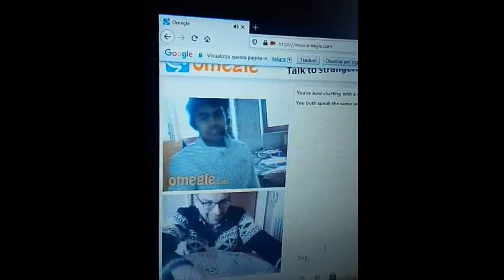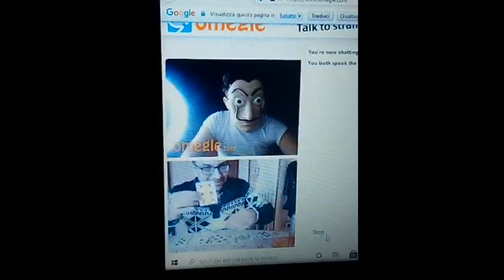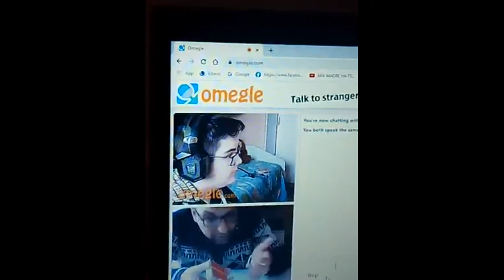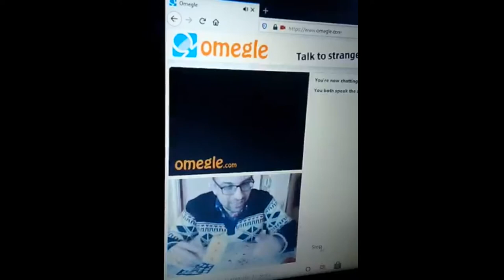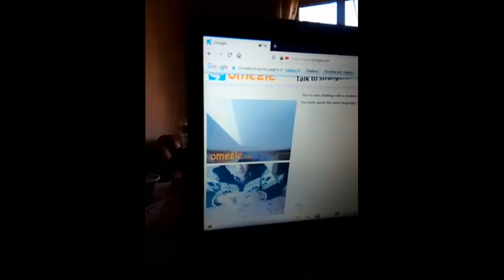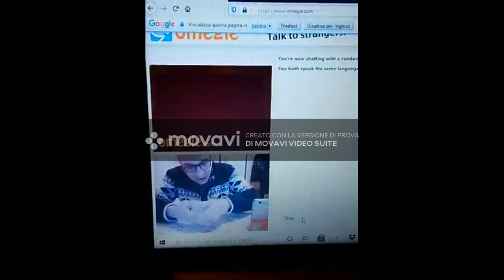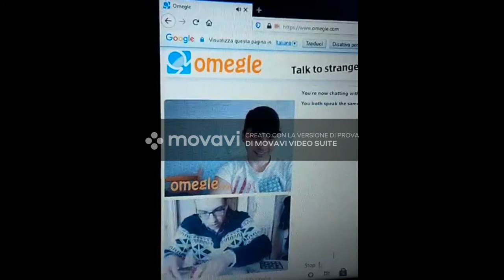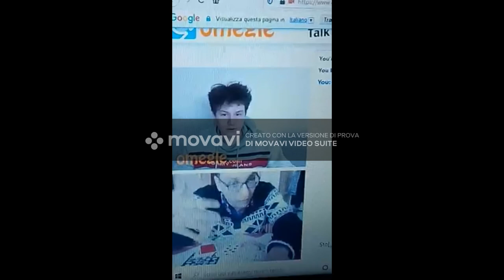LIFE A.C.A.A.N. THE HOLY GRAIL OF THE CARD MAGIC!!! (OMEGLE VIDEO TESTIMONIALS ITA 2021)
"The Holy Grail A.C.A.A.N." "THE ULTIMATE CARD TRICK!" "THE BERGLAS EFFECT"
DOES THE HOLY GRAIL EXIST?
SHUFFLED DECK, ONE FREE CARD, ONE FREE NUMBER!
THE METHOD THAT MAKES MAGICIANS FROM ALL OVER THE WORLD SPEAK!
HERE ARE HUNDREDS OF TESTIMONIALS LIVE ON OMEGLE! NEVER SEEN BEFORE!
In the 1950s, David Berglas created what is now referred to as the "Holy Grail" of card magic, known as "The Berglas Effect", in which a magician appears to allow someone to freely name any playing card and freely select any position in a deck ("any card at any number"), and the specified card is found at the specified position in a random deck.The effect was first named "The Berglas Effect" by Jon Racherbaumer in his 1984 book At The Table.

HAPPY TO HAVE GIVEN JOY AND AMAZING TO SUCH A SAD MOMENT CODIV !

NOW EXIST LIFE A.C.A.A.N. 2704!

"Il Santo Graal A.C.A.A.N." "L'ULTIMO TRUCCO CON LE CARTE!" "L'EFFETTO BERGLAS"
ESISTE IL SACRO GRAAL?
MAZZO MESCOLATO, UNA CARTA LIBERA, UN NUMERO LIBERO!
IL METODO CHE FA PARLARE I MAGHI DI TUTTO IL MONDO!
ECCO CENTINAIA DI TESTIMONIANZE IN DIRETTA SU OMEGLE!(MAI VISTO PRIMA!)
Negli anni '50, David Berglas creò quello che oggi viene definito il "Sacro Graal" della magia delle carte, noto come "Effetto Berglas", in cui un mago sembra consentire a qualcuno di nominare liberamente qualsiasi carta da gioco e di selezionare liberamente qualsiasi posizione in un mazzo ("qualsiasi carta con qualsiasi numero") e la carta specificata si trova nella posizione specificata in un mazzo casuale. L'effetto è stato chiamato per la prima volta "The Berglas Effect" da Jon Racherbaumer nel suo libro del 1984 At The Table.

FELICE DI AVER DATO GIOIA E STUPORE IN UN MOMENTO CODIV COSI TRISTE !

ORA ESISTE LIFE A.C.A.A.N. 2704!!!

STEFANO NOBILE